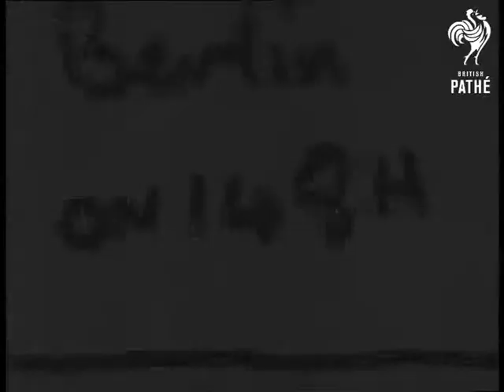Revolution In Berlin -Troops Checking Passes And Marching Through Streets (1914-1918)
Revolution in Berlin - troops checking passes and marching through streets. Berlin, Germany

Germany at end of war. Short bit; street scenes. Wagons piled high with stuff. A guy stirring food in a huge vat on the back of a wagon- -maybe some sort of a portable street kitchen; much needed by the German people suffering from hunger. Then pan CU along horses hitched to wagons (?) outside big stone building; German soldiers w/ horses. Pan past street w/ more wagons another street kitchen wagon; park with tall trees on rt.

Economy; social services; defeat. World War One; home front;
 FILM ID:1916.08